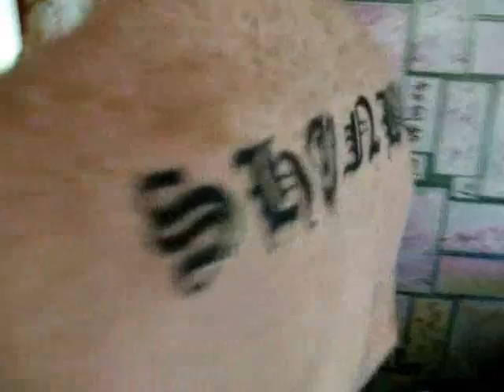SHAUNBOI - NOT JUST A NAME, IT'S A LIFESTYLE!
SHAUNBOI IS BACK IN A SMALL VIDEO THAT SHOWS WHEN YOUR WITH SHAUNBOI ANYTHING CAN HAPPEN!!!

FILMED IN QLD AUSTRALIA